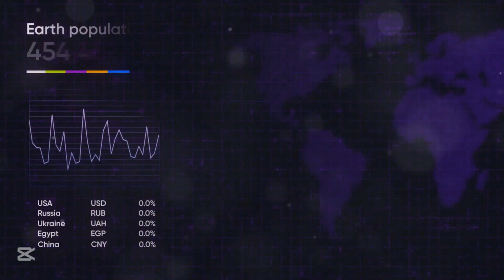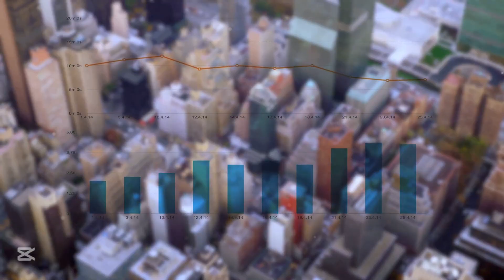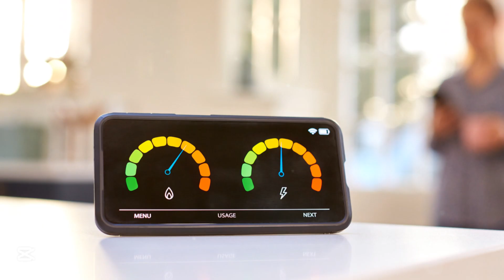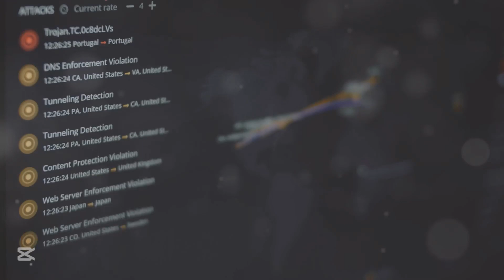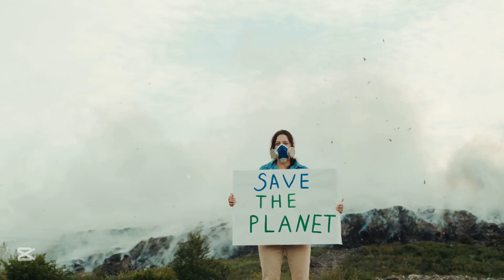MIT’s Chilling 2040 Prediction – The End of Civilization as We Know It?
MIT Scientists Warn of Imminent Collapse by 2040 — Can Humanity Survive? 🌍⏳

Are we on the brink of a global collapse? A groundbreaking MIT study, Limits to Growth, predicted that by 2040, humanity could face resource depletion, environmental catastrophe, and economic collapse if we continue on our current path. Now, decades later, new research suggests that the clock is ticking faster than ever.

In this video, we dive deep into:
⚠ The shocking predictions from MIT’s original 1972 study and the updated analysis
🌡 How climate change, political instability, and rapid technological disruption could tip us over the edge
💡 Expert insights from Nobel laureates, environmentalists, and futurists on what’s at stake
🚨 The existential threats we face — from AI gone rogue to pandemics, cyber warfare, and natural disasters
🌱 A glimmer of hope — breakthroughs, global movements, and solutions that could change our fate

This isn’t just another doomsday theory — it’s a wake-up call backed by decades of research. The future is not set in stone. The decisions we make in the next few years will determine whether we collapse… or create a sustainable, thriving future for generations to come.

OUTLINE:
00:00:00 Introduction
00:00:07 Unprecedented Global Challenges
00:00:56 MIT's 'Limits to Growth' Study
00:01:39 Expert Opinions
00:03:56 Dire Consequences of Inaction
00:04:24 Technological Existential Risks
00:04:49 Experts Sounding the Alarm
00:05:25 A Glimmer of Hope
00:05:38 Exploring Positive Possibilities
00:05:59 The Turning Point
00:06:21 The Future is Not Set in Stone
00:06:41 The Fate of Humanity